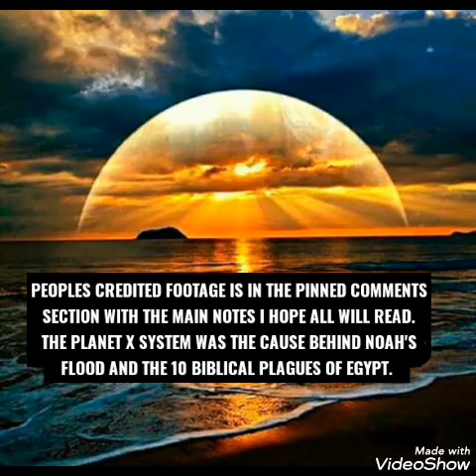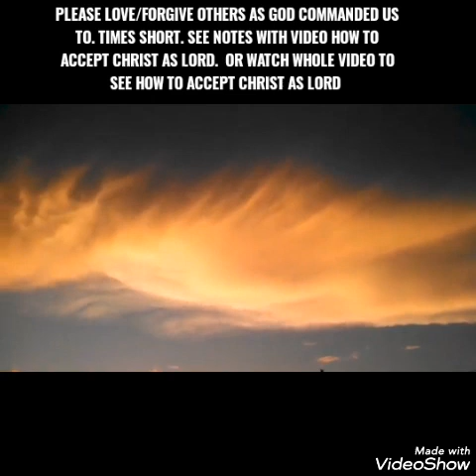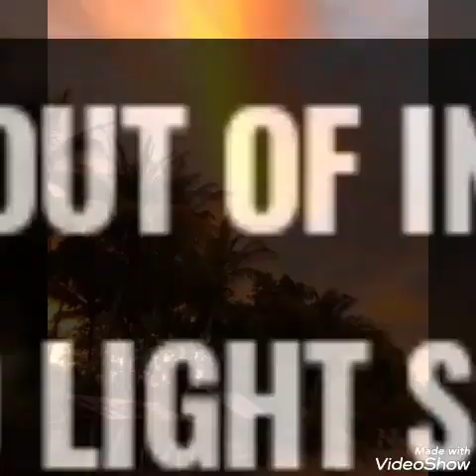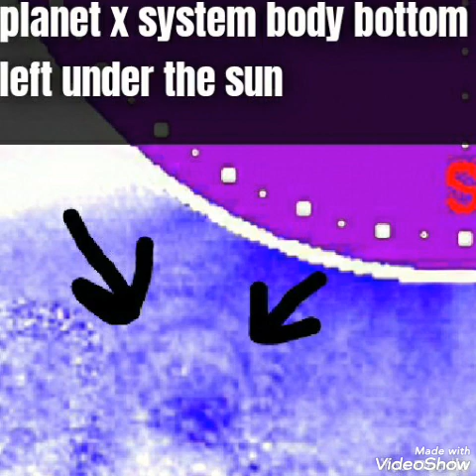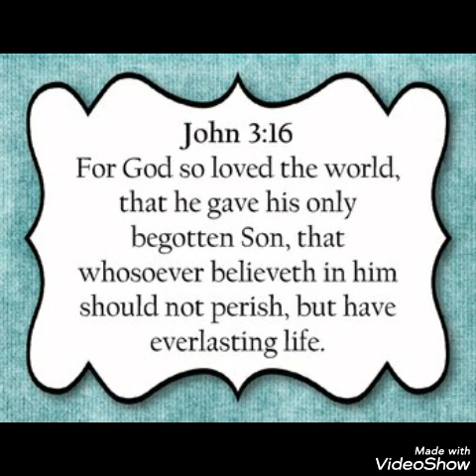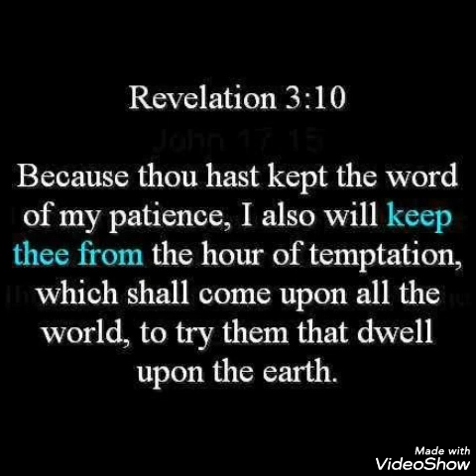MANY BODIES-OBJECTS BY THE SUN/JUDGEMENT +RAPTURE IS IMMINENT/METEORS IN MISSOURI-SPAIN/READ BELOW,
7 BODIES-OBJECTS BY THE SUN/JUDGEMENT +RAPTURE IS IMMINENT/METEORS IN MISSOURI-SPAIN/READ BELOW.Today is 6/25/20 , showing as always the signs in the heavens that Jesus Christ (known as yeshua in Hebrew and called by many different names) warned to be seen before his second coming.Those signs specifically from the planet x/ nemesis/ nibiru/ Biblical wormwood of Revelation 8/ red dragon ( being planet x of Revelation 12) what nasa calls the planet 9 system evidence. HIGHLIGHTS of today's video: more big quakes have hit. as a 6.1 quake hit central California and a 6.2 struck near japan. Also a meteor was spotted flying in over Spain.  And planet x system evidence caught by others, and myself today. Also a crazy UFO over Miami Florida.  The planets and moons asteroids in the planet x/nemesis system God will use for the biblical judgement coming of 7 years of tribulation (God's judgement,wrath on Earth) Jesus Christ is the only way to God and heaven ( John 14;6) and the only way to escape the judgement coming. Pray if you have not accepted Jesus (yeshua) as Lord read below this video in my comments section that are pinned. as Jesus ( Yeshua) is the only escape from the judgement to come and the only way to God and heaven. If you have not accepted Jesus (yeshua) as Lord read in my pinned comments section under this video how to accept Christ as Lord Before late.